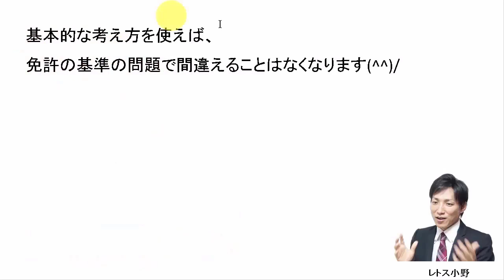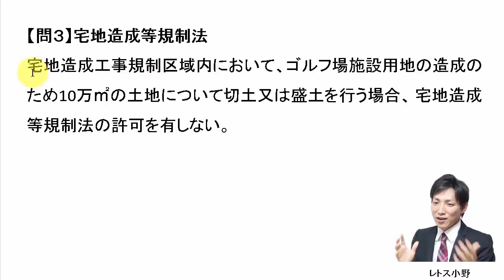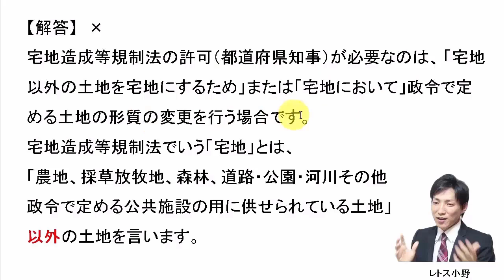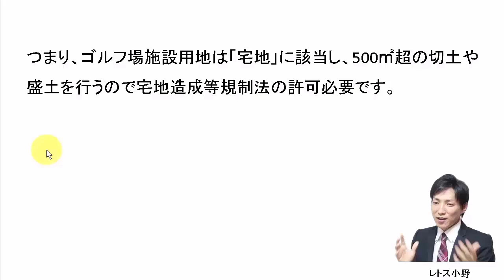【宅建過去問】9月4日の３問【レトス小野】宅建過去問解説